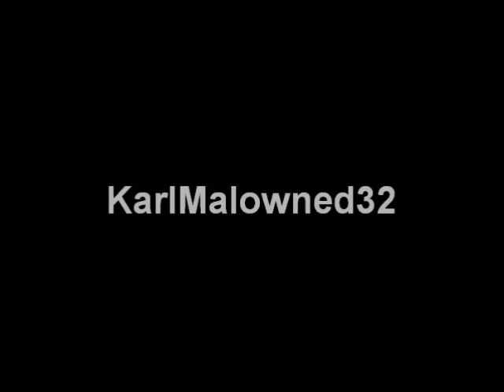Steve Nash: Tough Battle vs. Dirk and the Mavs (2006 WCF Game 1)